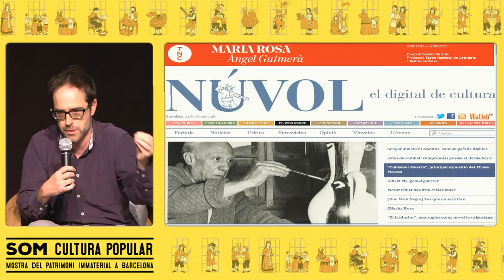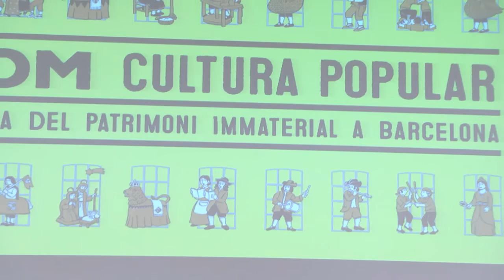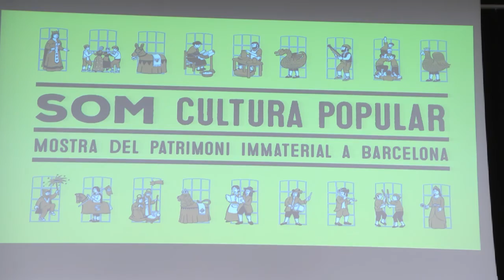Debat: La cultura popular i els mitjans de comunicació: una aliança (im)possible?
Amb la participació de:

- Gemma Ruiz, periodista i redactora de Cultura de Televisió de Catalunya
- Violeta Gumà, cap de Cultura de l’Agència Catalana de Notícies
- Bernat Puigtobella, editor de Núvol, diari digital de Cultura
- Jordi Bordes, periodista i redactor de Cultura d’El Punt/Avui. Crític de ‘Recomana’, el web d’arts escèniques de Catalunya que proposa recomanacions a l’espectador fetes per prop de 40 crítics professionals
- Moderat per la periodista i gestora cultural Rut Martínez